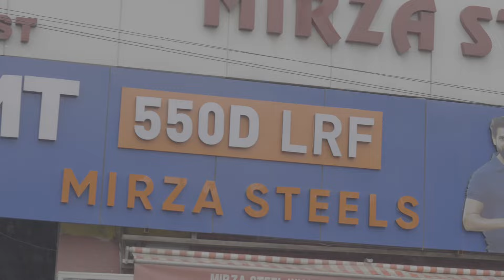Testimonial - Mr. Rafeeq Mirza, Mirza Steel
Mr. Rafeeq Mirza, the founder of Mirza Steel believes that Radha TMT is the utmost symbol of trust when it comes to quality, reliability, and relation with the channel partners. He is very satisfied with the relationship with Radha TMT as a partner who is collaborated with his work for the last 55-60 years in the Hyderabad market.